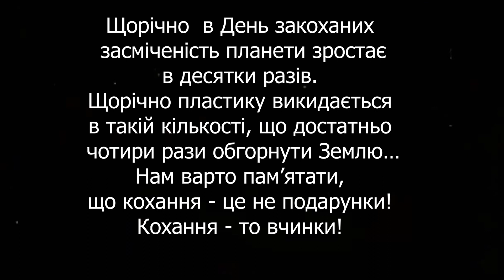Стоп моушн до Дня закоханих